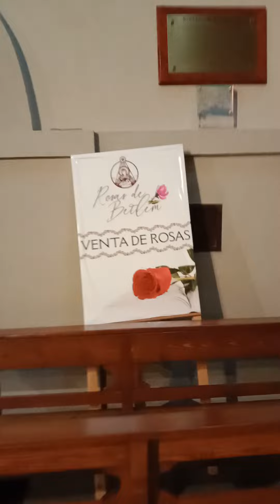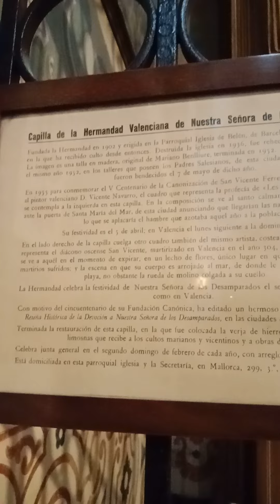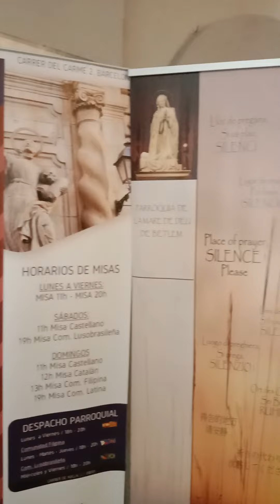Barcelona 8 June 2022 La Ramblast Church